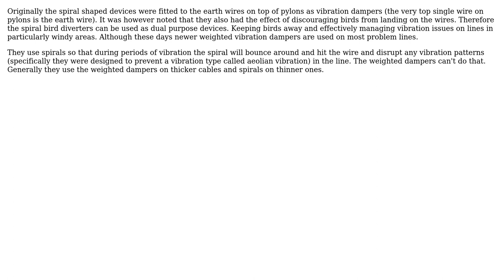Engineering: Why are bird flight diverters shaped like a spiral?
With thanks & praise to God, and with thanks to the many people who have made this project possible! | Content (except music & images) licensed under CC BY-SA | Music | Images & others | With thanks to user Jon W user jhabbott user AndyT and the Stack Exchange Network Trademarks are property of their respective owners. You are responsible for your own actions.